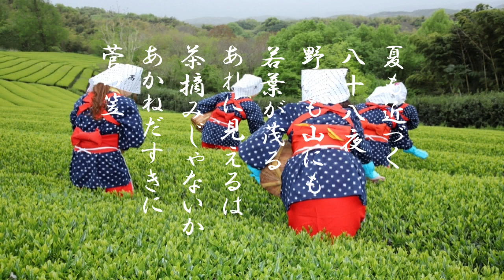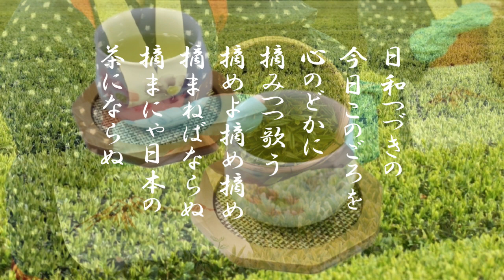「茶摘み」歌詞あり ヒロとルカ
明治45年尋常小学校第三学年用が初出。
文部省唱歌　日本の歌百選に選定